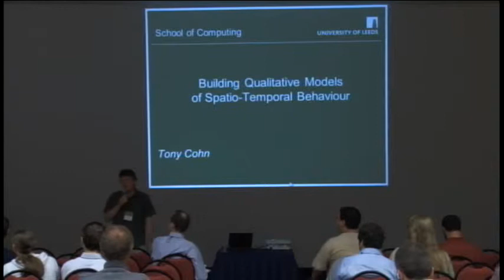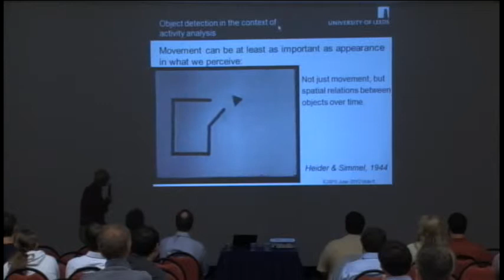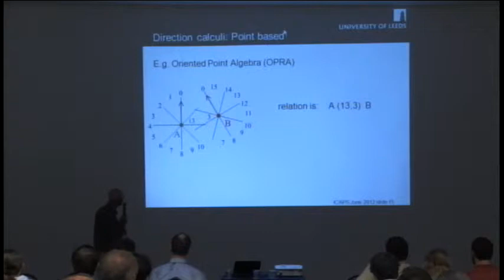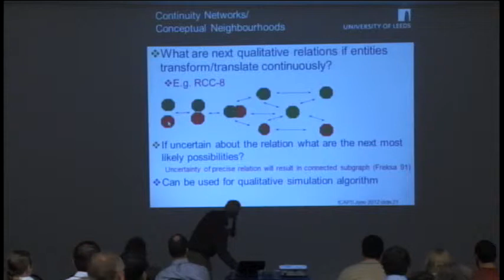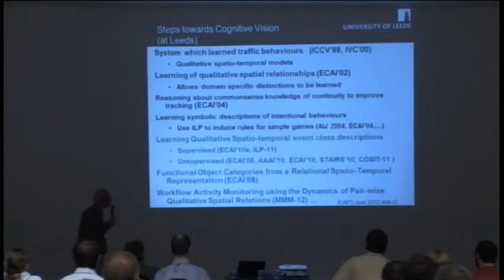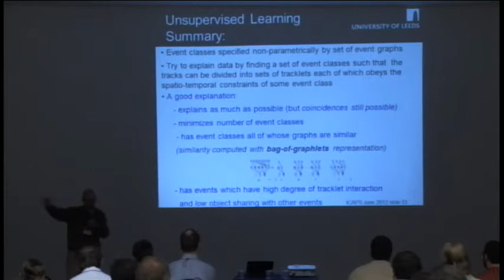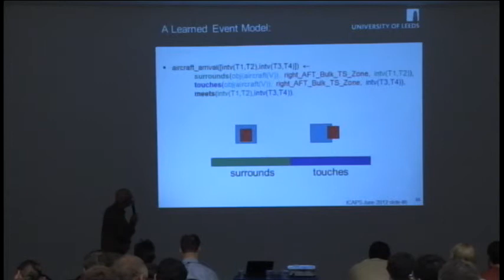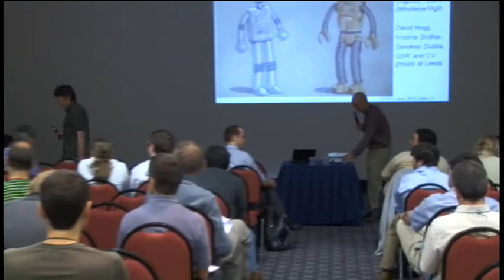ICAPS 2012 Invited Talk Anthony G Cohn